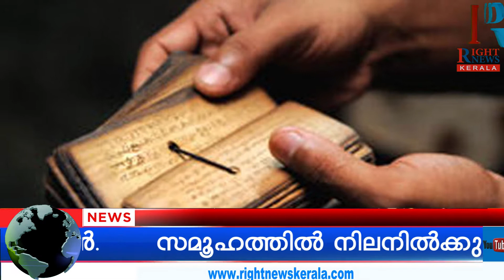അനാചാരങ്ങൾ ജീവൻ അപകടത്തിലാക്കുന്നു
സമൂഹത്തിൽ നിലനിൽക്കുന്ന അന്ധവിശ്വാസവും ദുർമന്ത്രവാദവും പോലുള്ള പ്രവർത്തനങ്ങൾ തടയുന്നതിന് നിയമനിർമാണം നടത്തണമെന്ന് സംസ്ഥാന ബാലാവകാശ സംരക്ഷണ കമ്മീഷൻ. ഇതിനായി നേരത്തെ സർക്കാരിന്റെ പരിഗണനയിൽ ഉണ്ടായിരുന്ന കേരള പ്രിവൻഷൻ ആൻഡ് ഇറാഡിക്കേഷൻ ഓഫ് ഇൻഹ്യൂമൻ പ്രാക്ടീസസ്, സോഴ്സറി, ബ്ലാക്ക് മാജിക് ബിൽ 2019 ന്റെ മാതൃകയിലോ ഉചിതമെന്നു തോന്നുന്ന മറ്റ് മാതൃകയിലോ നിയമനിർമാണം നടത്താവുന്നതാണെന്ന് കമ്മീഷൻ അംഗങ്ങളായ കെ. നസീർ ചാലിയം, ബബിത ബൽരാജ് എന്നിവരുൾപ്പെട്ട ഡിവിഷൻ ബെഞ്ച് ഉത്തരവായി. ആഭ്യന്തരം, സാമൂഹികനീതി വകുപ്പ് സെക്രട്ടറിമാർ ഇതിനുള്ള നടപടി സ്വീകരിക്കണമെന്നും ഉത്തരവിൽ പറയുന്നു.
കുട്ടികൾക്ക് പീഡനമോ അവകാശലംഘനമോ ഉണ്ടാകുന്ന വിധത്തിൽ അന്ധവിശ്വാസത്തിന്റെയോ മറ്റേതെങ്കിലും പേരിലോ നടത്തുന്ന ഏത് പ്രവർത്തനങ്ങളും ബലാവകാശ ലംഘനമായി കണക്കാക്കി നിയമ നടപടി സ്വീകരിക്കേണ്ടതാണ്. ഇക്കാര്യത്തിൽ പോലീസ് നടപടി ഉറപ്പുവരുത്തണം.